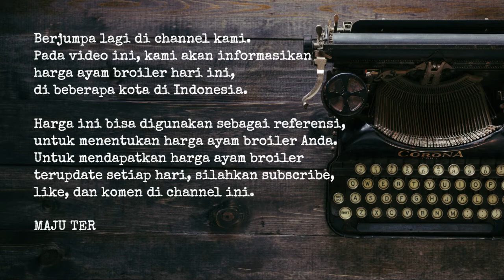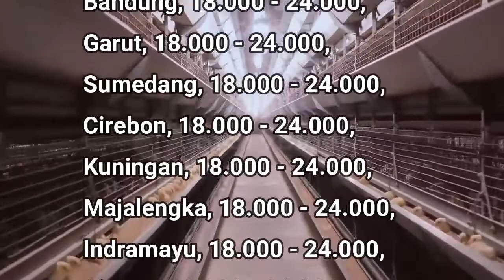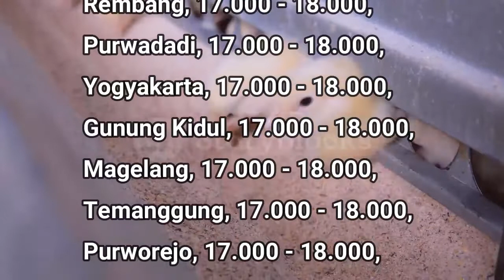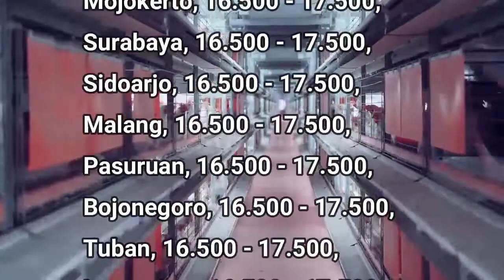🔴 UPDATE: Harga Ayam Broiler Hari Ini, Sabtu 28 Mei 2022